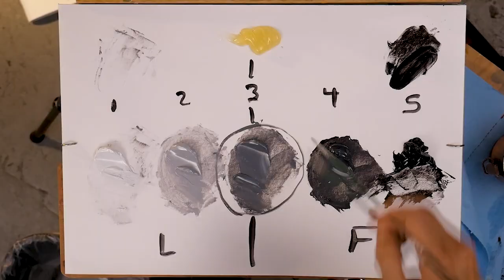Sarah Sedwick Presents Dynamic Still Life: An Oil Painting Workshop!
⭐️ My newest video workshop: Dynamic Still Life! ⭐️

Ready to Explore What Makes a Still Life Painting Dynamic?

This fun and focused class covers the basics of composition design and value structure, and is all about lively, painterly brushwork.  Learn the alla prima technique, and pack your paintings with confident, harmonious color, while simplifying your palette using a split-primary set of colors.

Early bird pricing ends January 19th, 2022. I hope you'll join me! ⭐️